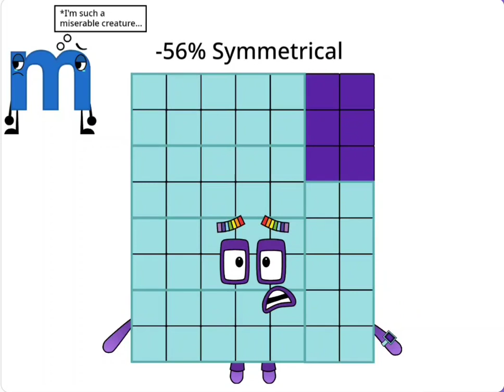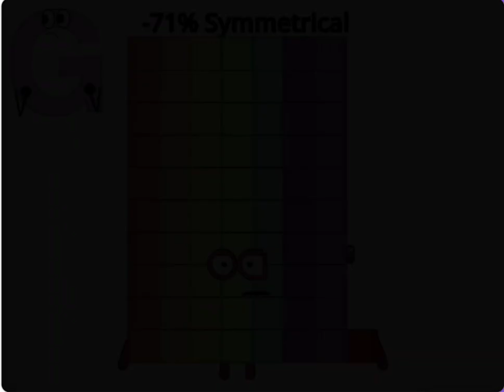Symmetricalblocks band negatives 12-15